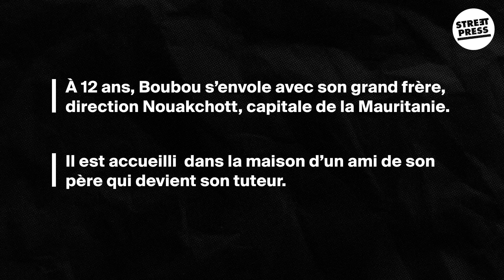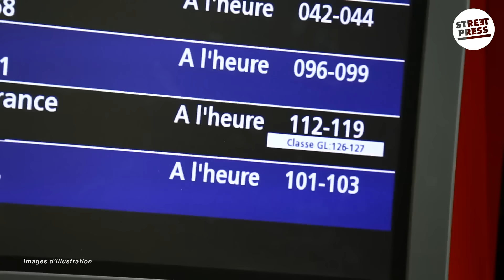“Tu serais mort ou en prison” : pourquoi mon père m’a envoyé en Mauritanie | Envoyés au bled (2/3)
À 12 ans, Boubou a été envoyé en Mauritanie par son père. Le voyage qui ne devait durer que 2 semaines s’est transformé en séjour de 10 ans. Aujourd’hui CPE en Seine-et-Marne, Boubou raconte ce qu’il a vécu comme un arrachement.

Envoyés au bled est une série de témoignages de StreetPress. De la banlieue parisienne au Mali, à la Côte d’Ivoire et à la Mauritanie, elle raconte le parcours de trois jeunes envoyés dans le pays d’origine de leurs parents au début des années 2000.

Pour en savoir plus sur le travail de Boubou, lisez cet article